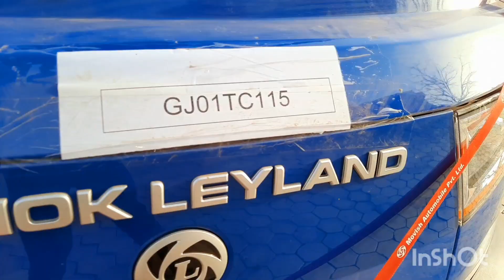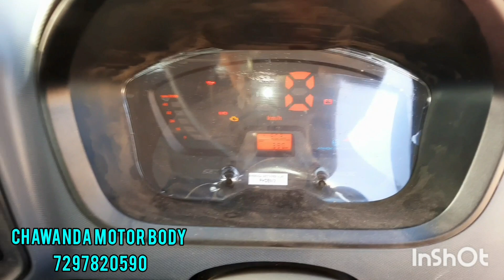ASHOKLEYLAND_BADA_DOST_2021_FULL_ DETAIL_VIDEO🔥🔥🔥 | अशोक_लीलैंड_बड़ा_दोस्त_फुल_वीडियो💥💥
chawanda motor body kankroli rajsamand rajasthan 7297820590

अशोक लेलैंड बड़ा दोस्त 2021 फुल डिटेल रिव्यू